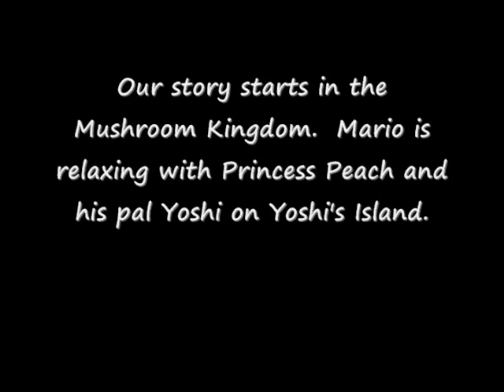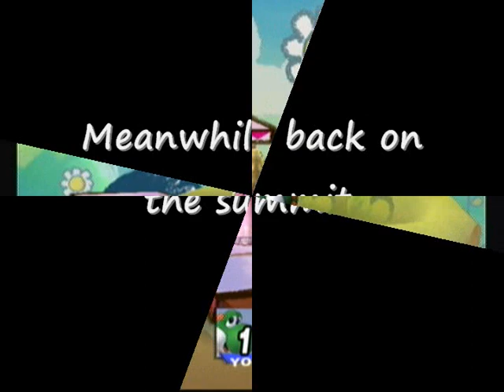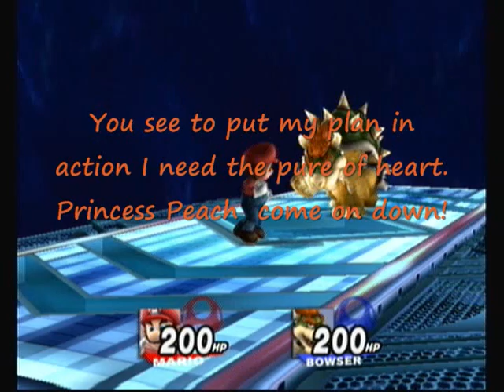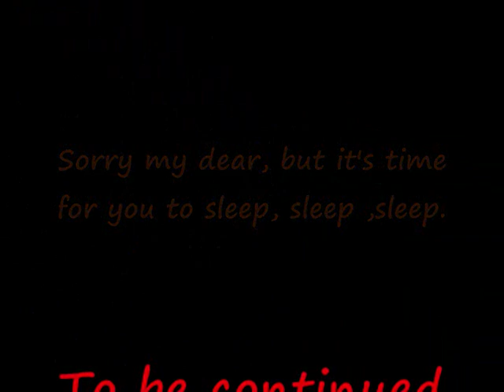Legend of the Hyper Orb Chapter 1 Bowser Returns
Well guys I finally finished chapter 1 of my series. I am really impressed with the result and hope you all enjoy it. When the characters talk I have a color code system so you know who is talking. For each episode I wll give you the colors in the description. I will only be giving you new color codes for new characters so you will have to remember what they are.
Chapter 1:
Mario- Red
Bowser- Orange
Peach- Pink
Yoshi- Green
My inspiration goes to all you other great Machinama makers out there. Thank you for your support.